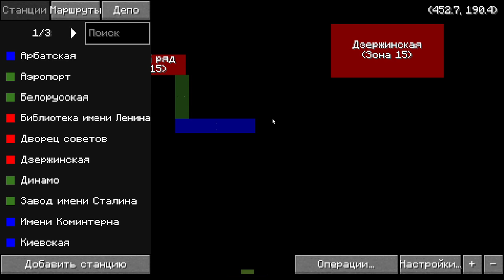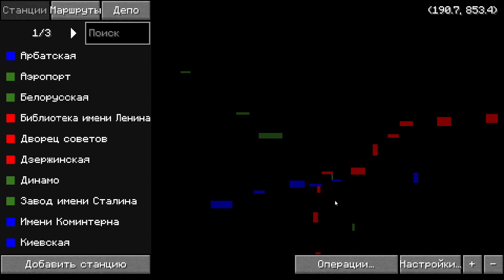Обзор станций 1943 года: Выпуск №4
Айпи: Metrostroiy1192.aternos.me